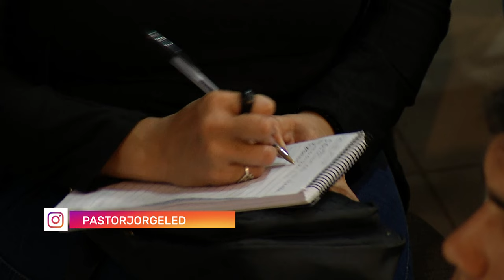Pastor Jorge Ledesma - Prepara tus vasijas